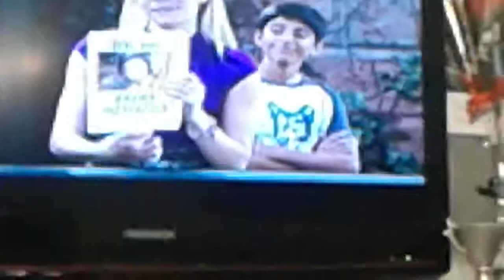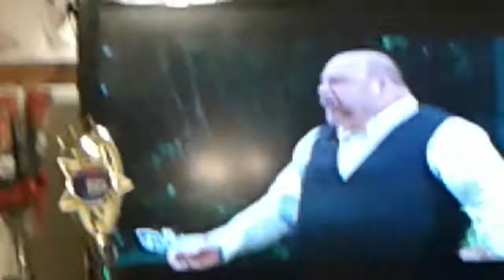Jessie episode burtoum and coffee pot go on a date MUST WATCH